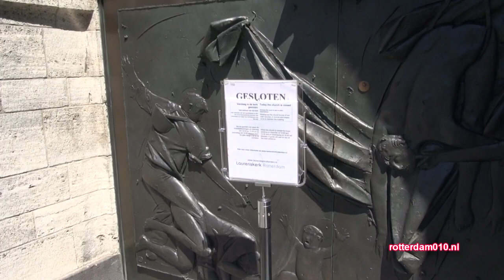Rotterdam Centrum 06 06 2015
6 juni 2015 - Een mooie zonnige dag in het Centrum van Rotterdam. Met o.a. de Hoogstraat, Markt aan de Binnenrotte en de Meent.